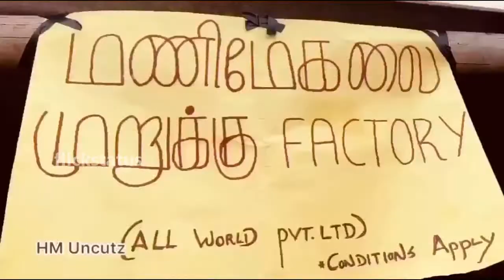VJ Manimegalai Inaugurate Murukku Factory At Village